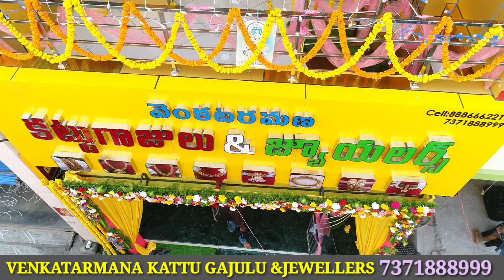ఒక్క గ్రాము నుంచి గ్రాండ్ చెవి కమ్మలు Goldsheet Ear Rings collection, Fingerrings,Buttalu,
Goldsheet Ear Rings collection, Ladies bracelets, Fingerrings, papitabillalu, Buttalu,

venkata ramana kattu bangles and jewellers
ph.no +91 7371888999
Gunduvari street
Beside Chandasatram street
D.no-9-14-25
main road,Rajahmundry:533101.

Hyderabad Address:

secunderabad, general bazar,
ujjayani mahankali temple,
jaggu mitai opposite,
1st floor, secunderabad.